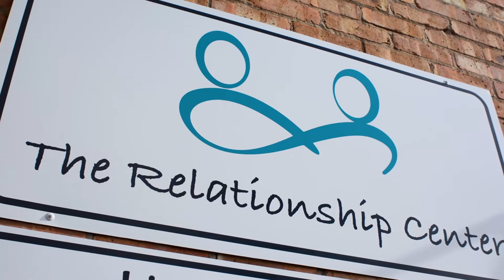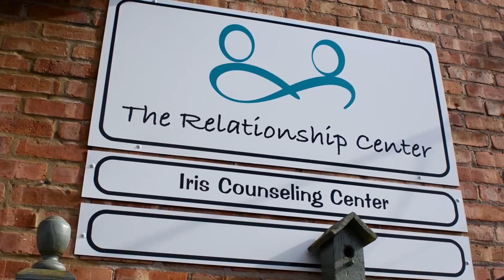The Relationship Center - Crowdfunding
Kickstarter Video - Crowdfunding Commercial for The Relationship Center